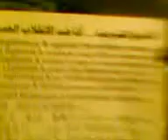Morsi supporters Friday 12 July 2013 Giza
Is the critical situation in Egypt was because no one accept the others??
Most Egyptian dont accept the Muslim brotherhood or the extrimist ideas.
Here the ladies saying that people who made revolution of 30 June 2013 , they are military & ex regime and not the Egyptian themselves, no one can accept the idea that there is other Egyptian with other opinions, Oooops is it a problem ? if it will stay an internal problem it will be resolved by the time and by daily life in Egypt, but if Obama administration plans for Middle east will be develped, he will use it in the worse way to Egypt, the democracy damaged Iraq, Why Obama support extrimist?? easily to use them later to damage or devide coutries without the cost of Afghanistan or Iraq wars.
Democracy was used in Middle East as poison in honey or honey in poison